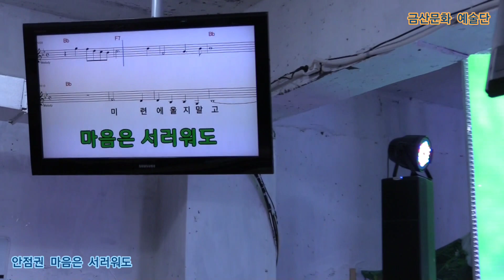안점권 마음은 서러워도 원곡박일남 제354회 한국가수협회 금산문화 예술단 정기공연 스타효사랑 특설무대